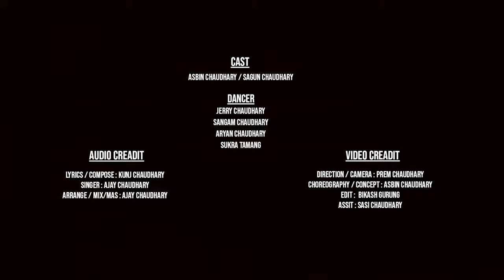JAAN LEBE KAA PATARKI - Ajay Chaudhary Ft. Asbin & Sagun Chaudhary || official Song 2023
JAAN LEBE KAA PATARKI - Ajay Chaudhary Ft. Asbin & Sagun Chaudhary || OFFICIAL Tharu Song 2023

♪ Song:- Jaan Lebe Kaa Patarki (जान लेबेका पतरकी)
♪ Vocal:- Ajay Chaudhary
♪ Lyrics/Compose:- Kunj Chaudhary
♪ Arrabge/Mixing / Mastering:- Ajay Chaudhary

🎬️ Video Credits:-
🎬️ Cast:- Asbin Chaudhary / Sagun Chaudhary
🎬️ Direction/Camera:- Prem Chaudhary
🎬️ Choreographer/Concept:- Asbin Chaudhary
🎬️ Editor:- Bikash Gurung
🎬️ Assit:- Sasi  Chaudhary
🎬️ Dancer: Jerry Chaudhary, Sangam Chaudhary, Aryan Chaudhary, Sukra Tamang